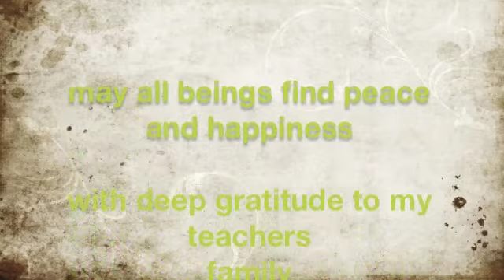Yang 24-Short Form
The form done with less deep horse stance means anyone can learn to do this relaxing tai chi; making the body healthier and helping you transcend every day stresses. Plus, it's just fun to do.